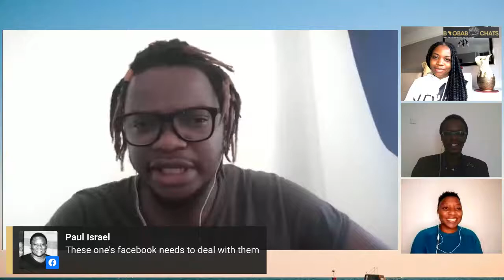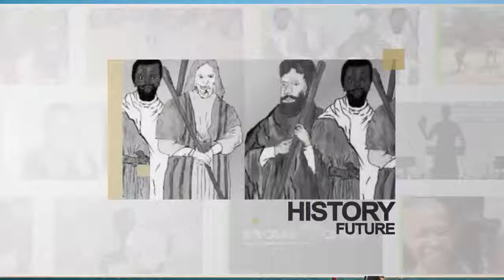Social Media Safety and Limits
Understanding Risks, Safety Concerns and Limits of Social Media.

A panel from different parts of the world including the UK, Italy, South Africa, Kenya and Zimbabwe discusses the SocialMedia Security and Privacy . As more communication migrates online, data_theft and scams are on the rise, it's time for one to practice extra caution when it comes to safety online.